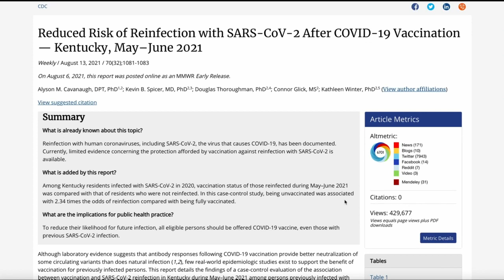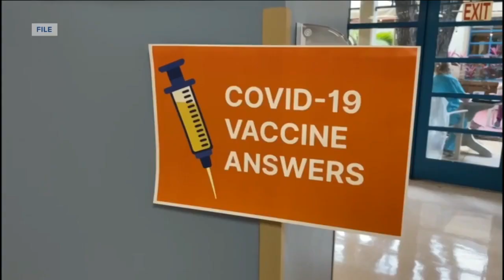CDC study shows vaccination could create stronger immunity for people who previously had COVID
A recent CDC study shows people who've contracted COVID-19 and are fully vaccinated against the virus are more protected than those who rely on natural immunity alone.